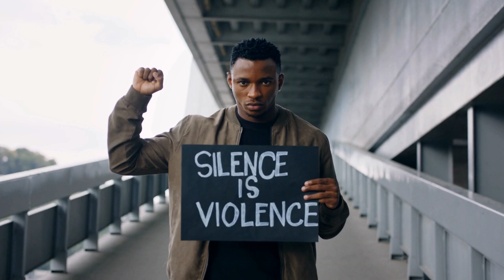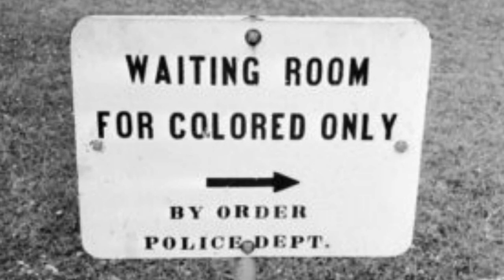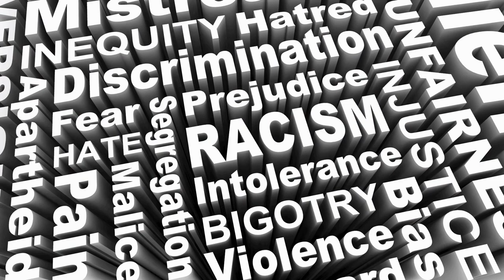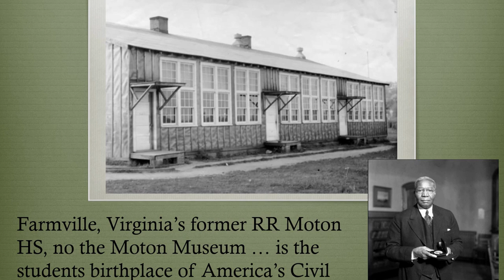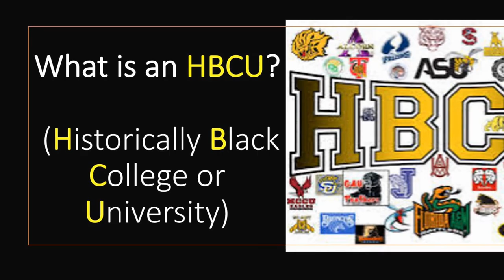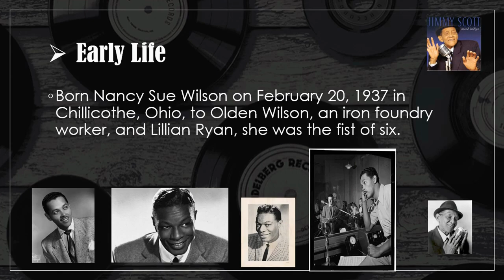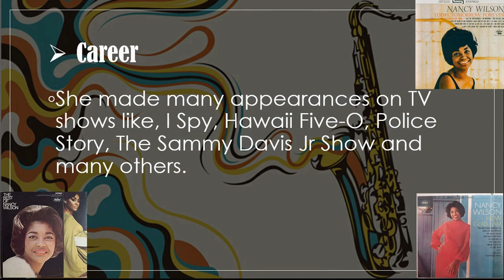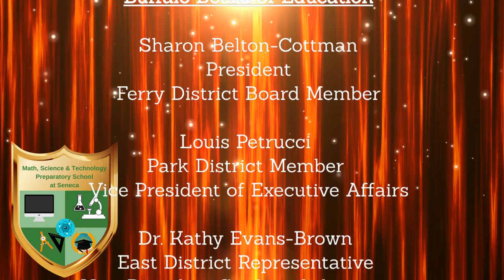2021 MST Black History Month Program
The Math, Science, & Technology preparatory school at Seneca celebrates 2021 Black History Month with this wonderful program.  Dr. Kevin Eberle, Principal  Mr. George Davis, Music Teacher.

PROGRAM:

Welcome - Dr. Eberle, Principal of MST

MST VIRTUAL FACULTY CHOIR -Lift Every Voice And Sing

Mrs. Cobb

Mr. Davis

Mr. Hernandez

Ms. Huff

Mr. Payton

Mrs. Furman-Schwab

Mr. Scaglione

Ms. Stearns

Sabrina S.- Sojourner Truth

Ain't I A Woman - Sojourner Truth - Ms. Torres

Jalisa P. - Student Composer

Jaaliyah S. - Student Composer

Camryn R. - Student Composer

Losing my Religion (K. Franklin) - Mr. Payton

Isaiah L. & R’Mani S.

Glory! Recorded in Council Chambers  2/14/2020

Jalisa P.- Mistakes - Original Poem

You're Beautiful - Drea D’Nur @MST 2/28/2020

Ismoth N.  - The Singing President

Mrs. McVay - Ms.Torres

Cameron M.  -  Student Composer

Trevon N. - Student Composer

Talia P. - Student Composer

Arif M. - Student Composer

HBCU Highlight - Ms. Torres

Children of Children Words by Oscar Brown Jr. Rev. Coplin

R’Mani S.  - Say You Won’t Let Go: Reimagined by Mr. Davis

Owait L.- Student Composer

Ifrad M. - Student Composer

Kyion H. - Student Composer

Lindsey M. - Student Composer

The Life of Nancy Wilson - Lanetta G.

Atika Murithi & Nancy Wilson - Guess Who I Saw Today?

Lindsey Mediak - Mary J. Blige (presentation)

Maysha A.- Student Composer

Kaveonn P. - Student Composer

Isaiah P. - Student Composer

A Column of Birds by Oscar Brown Jr. - Mr. Davis

A World of Thanks

Dr. Eberle

Mrs. Womack

Ms. Cosgrove

Mrs. Martinez

Mrs. Watson

Buffalo Board of Education

Sharon Belton-Cottman

President and Ferry District Board Member

Louis Petrucci

Park District Member and Vice President of Executive Affairs

Dr. Kathy Evans-Brown

East District Representative and Vice President Student Achievement

Lawrence Scott

Board Member-at-Large

Dr. Ann Rivera

Board Member-at-Large

Terrance Heard

Board Member-at-Large and Chairman of Educational Support

Hope Jay

North District Board Member

Paulette Woods

Central District Board Member and Finance and Operation Chairperson

Jennifer Mecozzi

West District Board Member

Danny Dac Minh Tran

Student Board Member - City Honors School

Mrs. Mountcastle

Ms. Patrick-Dennis

Ms. Torres

Ms. Huff

Mr. Payton

Mr. Coplin

Mr. Farrell